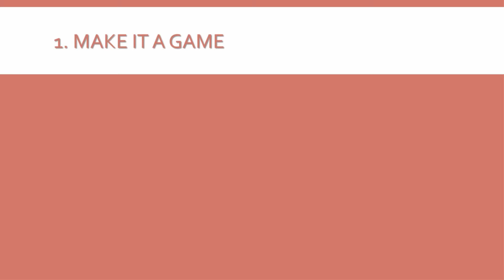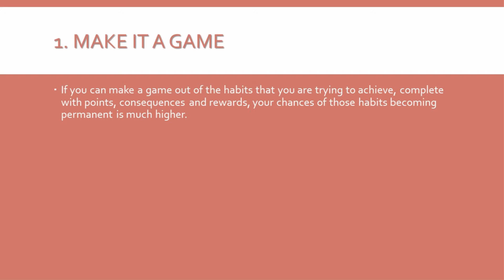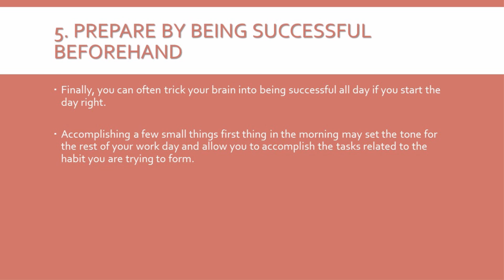The Top 5 Tips to Trick Your Brain into Forming Successful Habits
When you think about someone who is successful, what comes to mind? Most people would think of the end result of being successful - the luxury cars, first-class airline travel, the financial freedom to see the world and the ability to buy anything they wanted.

But if you look closer at the successful person, you will see that behind all the money, beyond the expensive suit and underneath the power they have a successful mindset. Their mindset is the most important contributing factor to their success and if you choose, you can have a mindset that is exactly the same, opening you up for success in the very same way.

Your first step to developing a successful mindset is to know what one is. When you define a mindset for success, it seems simpler than it actually is. For example, the definition of a successful mindset is someone who is willing to accept success and take advantage of opportunities